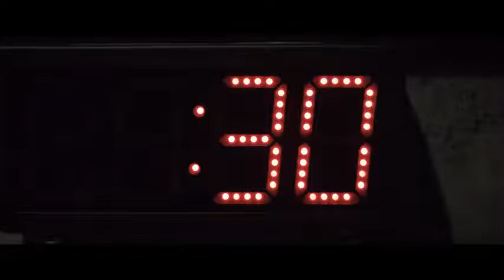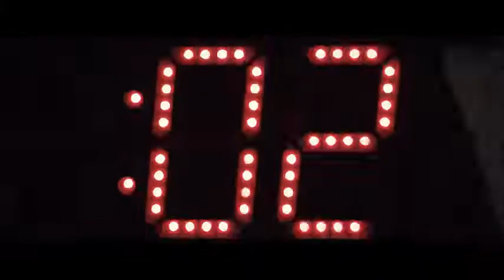Escape Room - zwiastun 2017 Film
Escape Room - Grupa przyjaciół wynajmuje tajemniczy escape room otoczony niepokojącymi historiami.